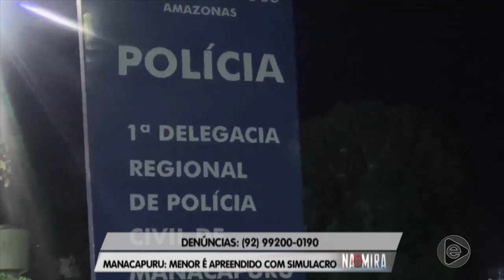Na Mira Em Tempo 08 10 2019 3º Bloco